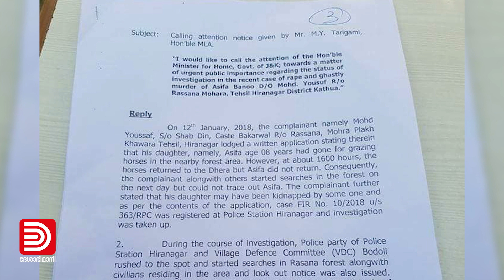കഠ്വ കേസ്: പോരാട്ടം നയിച്ചത് തരിഗാമിയും ദീപികയും | KATHUA | M Y TARIGAMI | DEEPIKA SINGH RAJAWAT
അപമാനഭാരത്താല്‍ രാജ്യം തലകുനിച്ച കഠ്വ കൂട്ടബലാത്സംഗകേസ് മൂടിവയ്ക്കാനുള്ള നീക്കം പരാജയപ്പെടുത്തിയത് സിപിഐ എം കേന്ദ്രകമ്മിറ്റി അംഗവും എംഎല്‍എയുമായ മുഹമ്മദ് യൂസഫ് തരിഗാമിയുടെ ഇടപെടല്‍. ജമ്മു കശ്മീര്‍ നിയമസഭയ്ക്ക് അകത്തും പുറത്തും തരിഗാമിയുടെ നേതൃത്വത്തില്‍ ജനങ്ങള്‍ ശക്തമായി രംഗത്തുവന്നു. ക്രൂരമായ കൊലപാതകം ജനശ്രദ്ധയിലെത്തിക്കാനും കുറ്റവാളികളെ നിയമത്തിനു മുന്നിലെത്തിക്കാനും ഈ ഇടപെടലാണ് വഴിവച്ചത്.